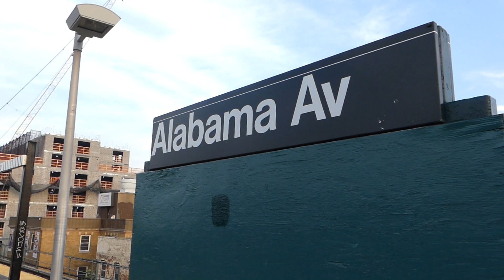BMT Jamaica Line: R179 Z Train & R32 J NIS Train at Alabama Ave-Fulton St (PM Rush Hour)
In this video, we have a Queens Bound R179 Z Train via Jamaica Exp/Skip-Stop coming from Broadway Junction and now slowly arriving at Alabama Ave.

Then at the same time a Not In Service R32 J Train coming from Jamaica Center and now slowly bypassing Alabama Ave heading towards Broadway Junction & East New York Yard.

Then at the same time Queens-bound Z train departing out of Alabama Ave heading towards Van Siclen Ave as it’s next station stop.

Note: Yup as you can see after nearly 4 months the R179s are back in action but on the J/Z Line for now not just yet on the A/C Line.

As for the R32s on the J/Z Line I think this is it for them this time so sad they will be miss dearly it’s been a great honor riding them from childhood until now.

Bus Transfer: B12, B20, B25, B83, Q24, & Q56 Local Buses.